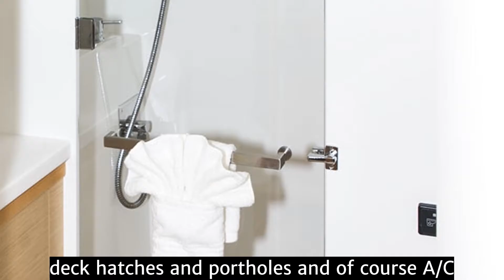TOBARTHS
This brand new 2015 Lagoon 52 encompasses the style and layout that Lagoons are known for.

Inside, the light and airy salon is spacious for dining or lounging.  Three well appointed cabins, sleeping 6 guests, have large double beds, plenty of storage spaces and en-suite bathrooms with separate showers.  There is plenty of natural lighting and excellent ventilation thanks to the deck hatches and portholes and of course A/C throughout.